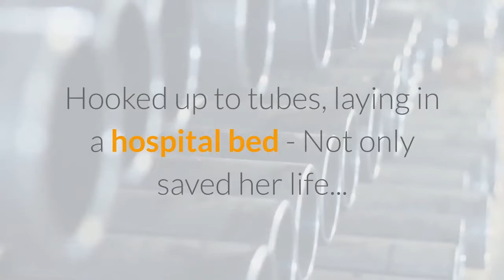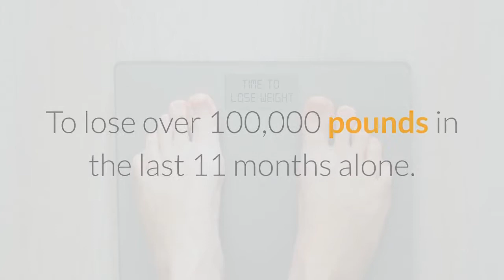Cinderella Solution Special Discount PROMO CODE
to take the best discount for this product
that will help you lose weight quickly.

cinderella solution
cinderella solution customer service phone number
cinderella solution canada
cinderella solution coupon
cinderella solution carb pairing
cinderella solution customer service number
cinderella solution carly reviews
cinderella solution criticism